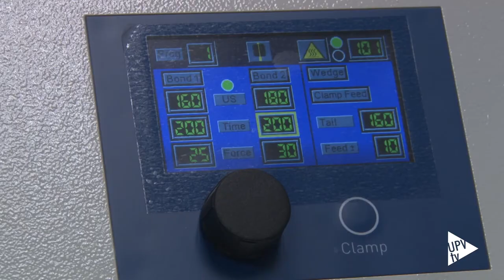Noticia @UPVTV: Distinción académica Capmany [04-05-2015]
La Academia China de las Ciencias ha incorporado al catedrático e investigador de la UPV, José Capmany, a su programa de científicos internacionales distinguidos, en reconocimiento a su trayectoria científica en el ámbito de las comunicaciones ópticas, fotónica de microondas y óptica integrada.

El objetivo de este programa es reforzar la actividad investigadora del país asiático, la cooperación con otros investigadores y centros de referencia internacional y la formación de las futuras generaciones de científicos en China.

El director del iTEAM impartirá en el mes de noviembre diferentes conferencias en Pekín en las que abordará las últimas novedades en los campos de las comunicaciones ópticas, fotónica de microondas y óptica integrada.

José Capmany es el primer investigador del campo de las Tecnologías de la Información y las Comunicaciones que pasa a formar parte del ilustre elenco de investigadores distinguidos por la Academia China de las Ciencias.

El State Key Laboratory on Integrated Optoelectronics de China fue el centro de referencia que presentó su candidatura.